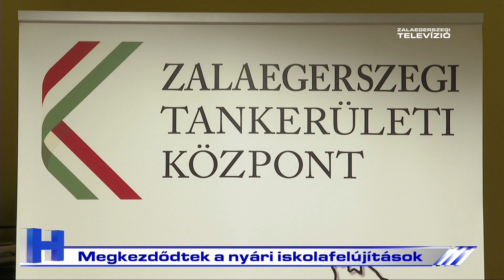Megkezdődtek a nyári iskolafelújítások – ZTV Híradó 2024-07-04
Véget ért a tanév, így a szakemberek több intézményben megkezdték az ilyenkor szokásos munkálatokat. Ők a nyári szünetben - a tisztasági festésen túl - nagyobb felújításokat is elvégeznek.